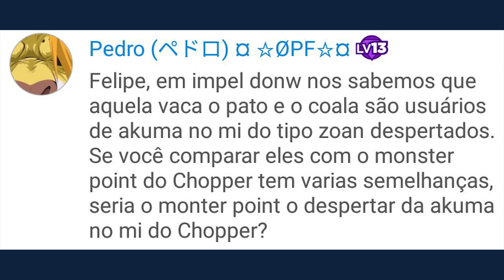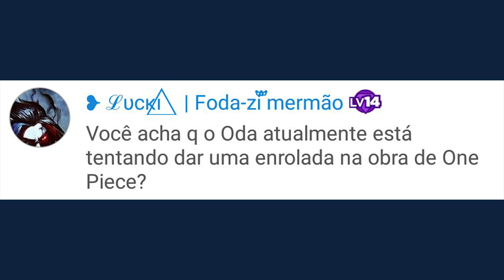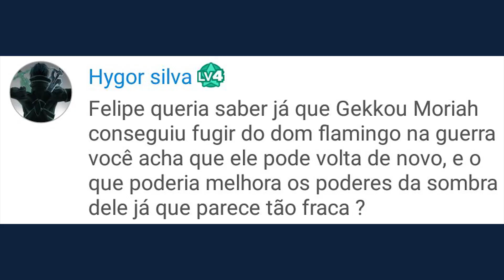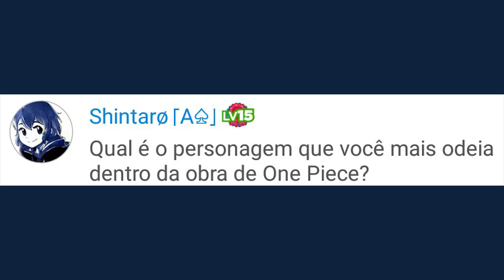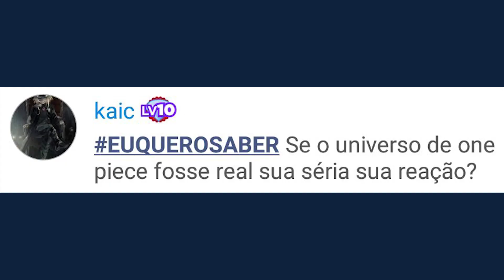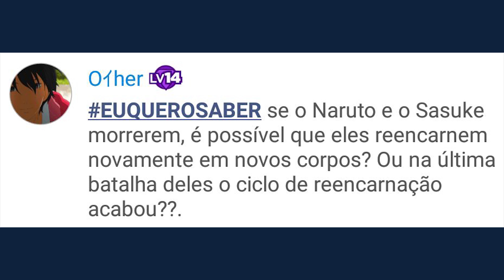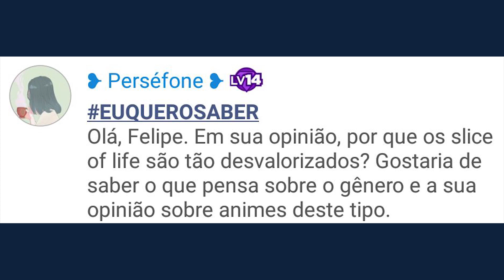ADEUS YOUTUBE!!! - EUQUEROSABER 49